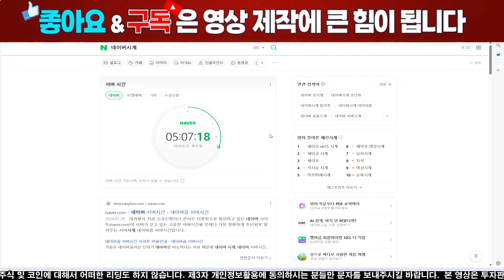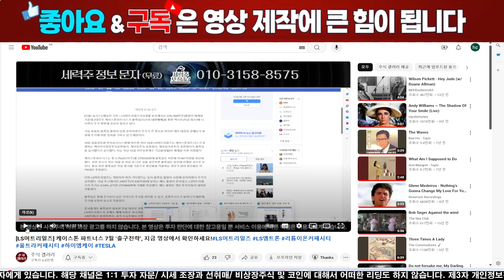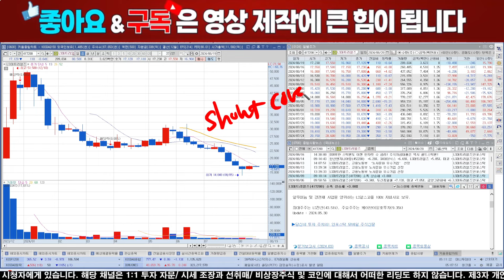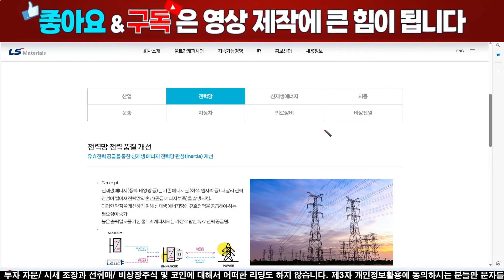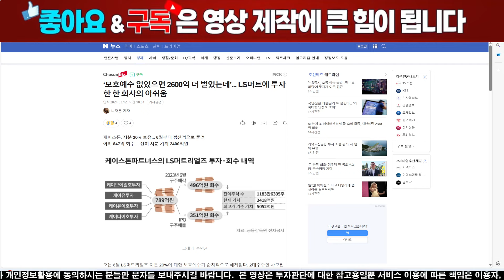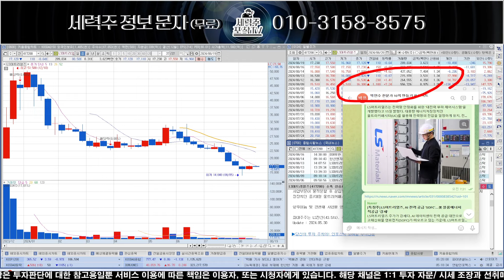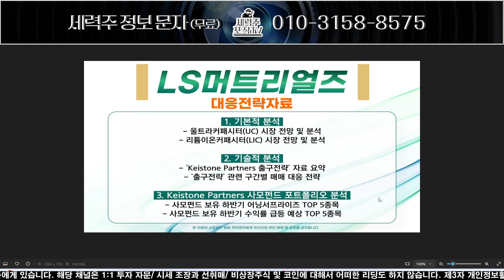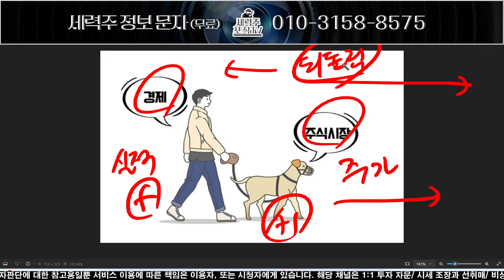[LS머트리얼즈] 케이스톤 파트너스 8월 ‘출구전략’, 지금 영상에서 확인하세요!LS머트리얼즈